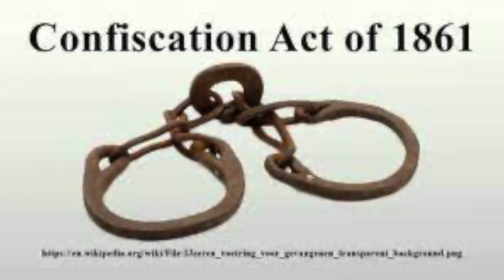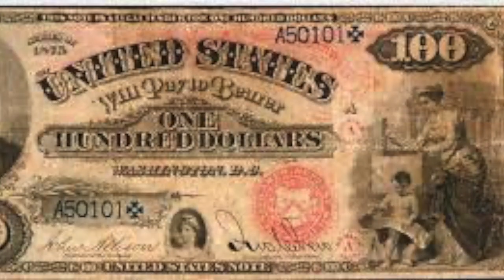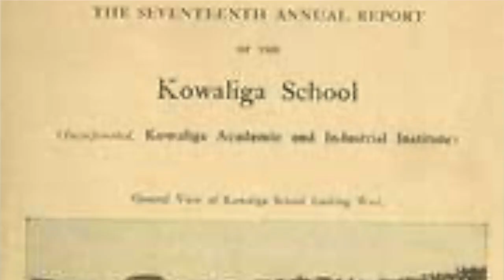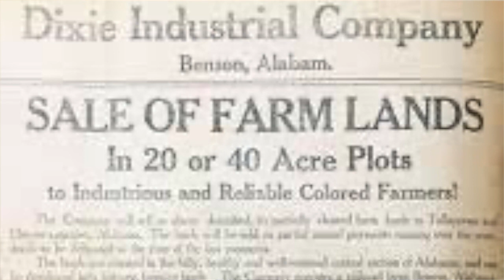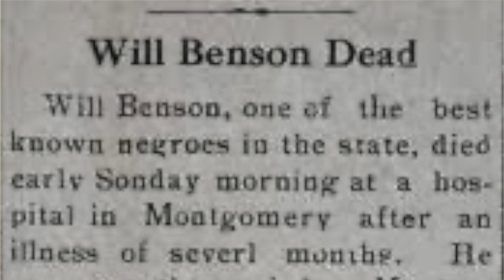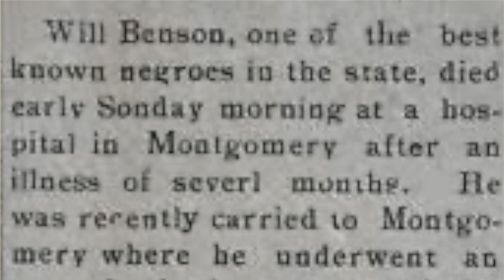The History Juggernaut: The Story of John Benson & His Family.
A story of one of the most wealthiest Black men in Alabama after the Civil War.

Narrated By: Sean Leon
Written By: Bilal G. Morris
Edited By: Sean Leon